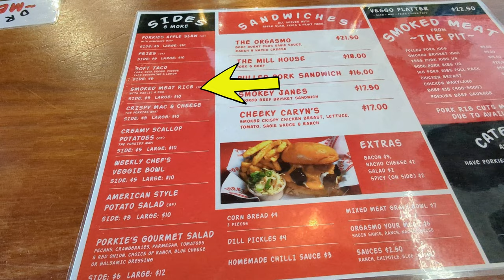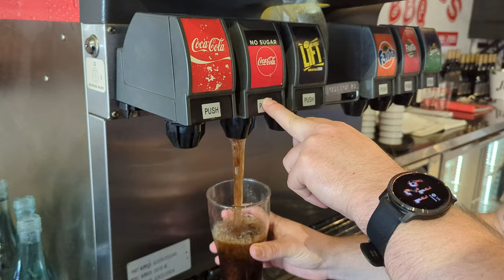The hunt for the best BBQ platter in Perth, Australia - Porkies Bar-B-Que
Join the lads from Smoke and Dagger as they continue their hunt for the best BBQ platter in Perth, this time visiting Porkies Bar-B-Que in Bayswater, Perth, Australia.